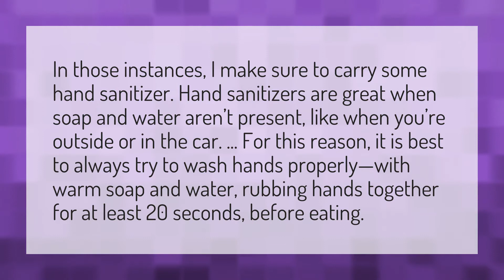Can we eat food after using hand sanitizer?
Drink Hand Sanitizer • Can we eat food after using hand sanitizer?